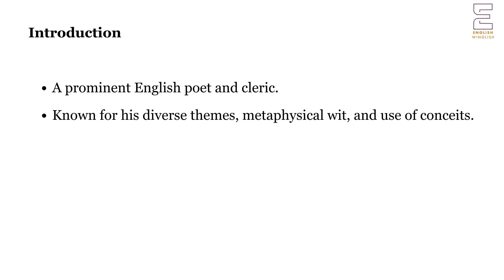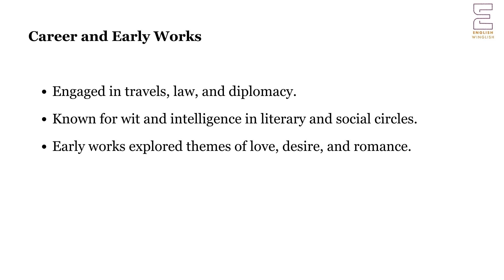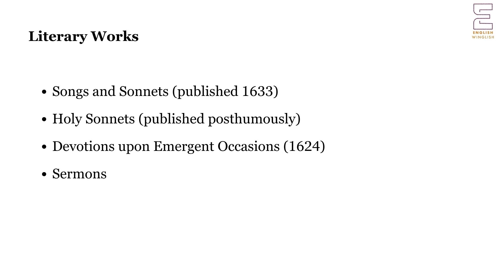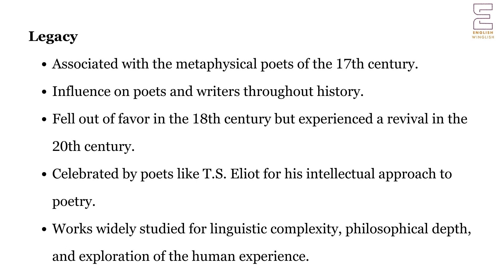John Donne | NET | Master Cadre | Lecturer Cadre